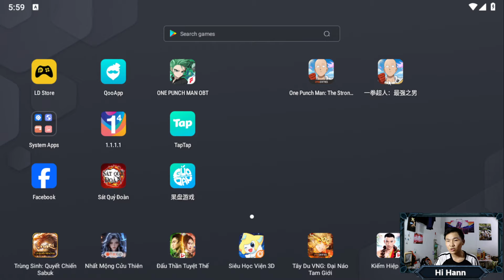Xem Qua Sự Kiện Mùa Băng Tuyết Sắp Ra Mắt - One Punch Man The Strongest